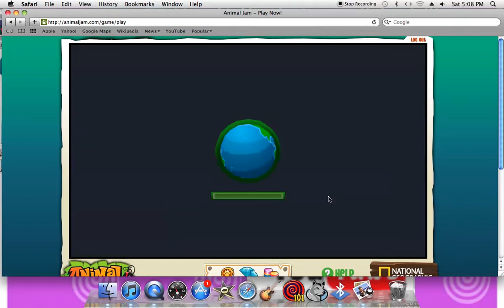animaljam gameplay so fun! to play!